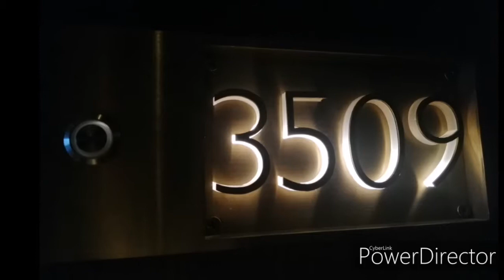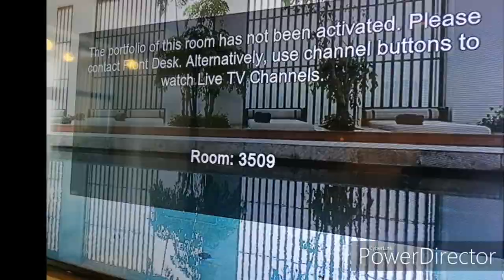Liquid Silica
Liquid Silica applied in a hotel room